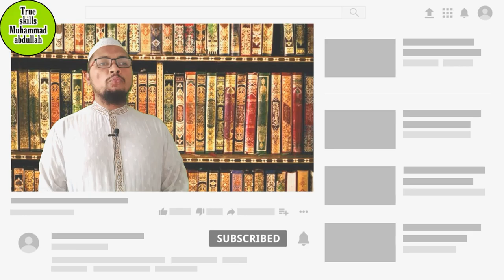আমরা কাদের পথ অনুসরণ করবো? Lecturer by H.m.Siddikur Rahman Katlapury(True skills Muhammad Abdullah)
প্রিয় বন্ধুরা!!! True skills Muhammad Abdullah ইউটিউব চ্যানেলে আপনাদের সবাইকে জানাই স্বাগতম।

আপনাদের ভালবাসা আর মোহাব্বতের কারণেই আজ আমি এই পর্যন্ত কাজ করতে পেরেছি ও পারছি||
আপনাদের সীমাহীন ভালবাসায় আমি নতুন করে কাজ করার উদ্যমতা ফিরে পাই।

পরম আনন্দে আনন্দিত হয়ে যাই,,,যখন দেখি আপনাদের পুরো সাপোর্ট পাই।

দু'আ করবেন যেন আপনাদের ভালবাসা নিয়েই সামনে আগাতে পারি ইনশা-আল্লাহ।

আমরা এখন প্রযুক্তির যুগে বাস করছি, সব কিছু যেন আমাদের হাতের নাগালেই চলে এসেছে, চাইলেই খুব সহজেই সব কিছু পেয়ে যাই সন্নিকটে || এই সুযোগ টাই নিয়েছে কিছু বাতিল ফেরকার লোক, যারা মানুষের ইমান আমলকে ধংশ করার জন্য উঠে পরে লেগেছে,, ইউটিবেও তাদের একটিভিটি দেখার মত ||আমাদেরকে তাই সোজাগ হতে হবে || তাদের ছোবলে আমরা যেন না পরি তাই আমাদের দ্বিন শরিয়ত সম্পর্কে বিস্তারিত ভাবে জ্ঞান রাখতে হবে || এইজন্যই আজকে নিয়ে এসেছি এই ভিডিওটি শুধুমাত্র আপনাদের এর থেকে হেফাজতের উদ্দেশ্যে সামান্য ধারণা দেওয়ার জন্য ||পুরো ভিডিও দেখবেন আশা করি ইনশা-আল্লাহ ||

কাদের পথ অনুসরণ করবো আমরা??,
আমরা কাদের পথ অনুসরণ করে চলবো,
পীর মুরিদি,
আলেম উলামা,
রুহানি সাহাবা,
রুহানি ত্বলাবা,
ভন্ড পীর,
মিজানুর রহমান আজহারী,
আল্লামা শফী,
আল্লামা মামুনুল হক্ব,
ফয়জুল করিম পীর সাহেব চরমোনাই,
আলাউদ্দিন জিহাদি,
জাকির নায়েক,
ডাক্তার জাকির নায়েক,গিয়াসউদ্দিন তাহেরি,
খালেদ সাইফুল্লাহ আয়ুবী,
তারিক জামিল,
মুফতি তকি উসমানি পাকিস্তান,
new wazz,
katlapur tv,
বছরের সেরা ওয়াজ